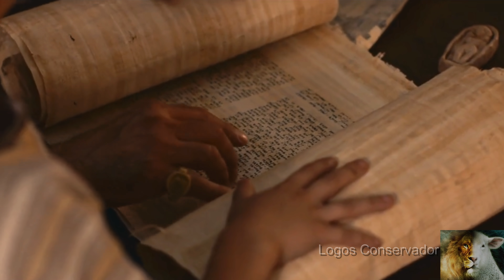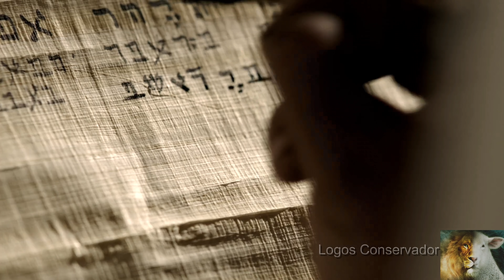Provérbios - A Sabedoria clama desde a eternidade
Antigo Testamento, Bíblia narrada, livro de Provérbios, capítulos 7, 8 e 9 - Advertência de Salomão acerca das mulheres imorais; A Sabedoria pede para ser ouvida desde a eternidade.

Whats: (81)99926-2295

Ahora nuestros videos también tendrán la narración en español, échale un vistazo:
Seja dizimista ou doe uma oferta de amor, ajude na evangelização. . Parte do que for arrecadado será repassado aos:
- Missionários.🌵
- Compra de cestas básicas.🌵
↘️ Seja Dizimista
↘️ Seja ofertante
Banco Santander
Agência: 3288
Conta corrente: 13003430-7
Nome: Logos Conservador LTDA
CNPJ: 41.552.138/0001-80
ou
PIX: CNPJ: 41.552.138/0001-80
◄ Gênesis 26:12​ ►